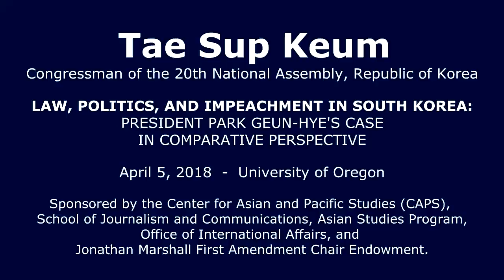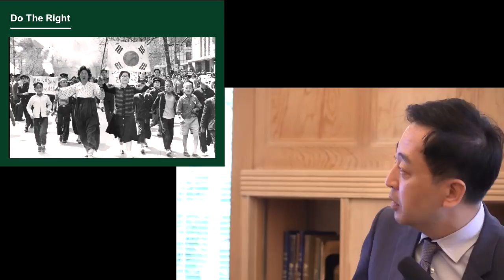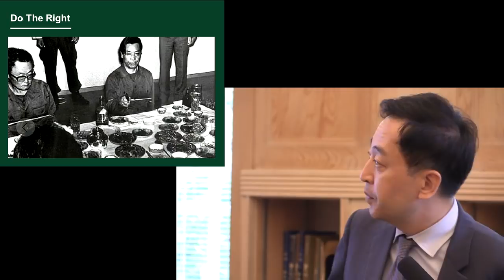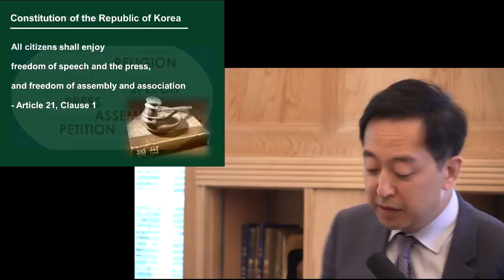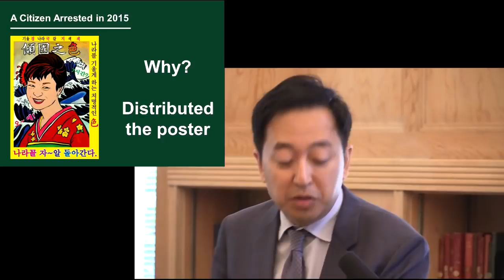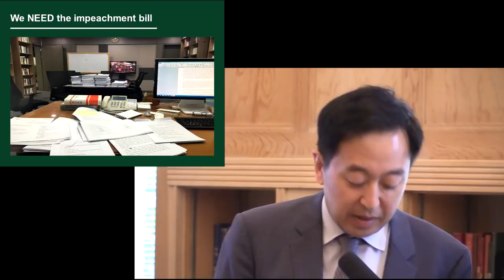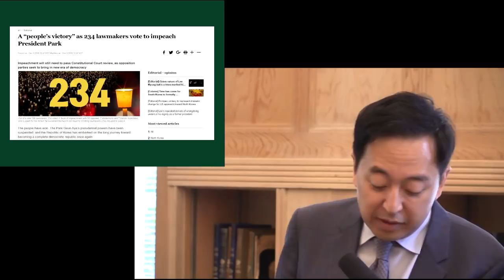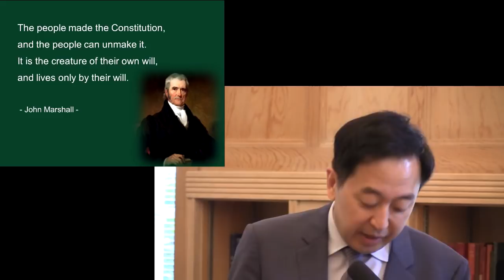Tae Sup Keum, at UO 4/5/18, on the Impeachment of Park Geun-hye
The Honorable Tae Sup Keum
Congressman of the 20th National Assembly, Republic of Korea

LAW, POLITICS, AND IMPEACHMENT IN SOUTH KOREA:
PRESIDENT PARK GEUN-HYE'S CASE
IN COMPARATIVE PERSPECTIVE

April 5, 2018  -  University of Oregon

The South Korean government impeached President Park Geun-hye at the National Assembly of Korea on December 9, 2016,
and the Constitution Court upheld the impeachment in a unanimous 8-0 decision on March 10, 2017. Rep. Keum, who drafted
the bill of indictment as a ranking member of the Legislative and Judiciary Standing Committee, presents what components
enabled the impeachment. In the course of this unprecedented impeachment, the people’s power to assemble and protest,
and the laws that guarantee freedom of speech and the press, catalyzed the non-violent democratic regime change.

introduced by
Jeff Hanes PhD, associate professor of history etc. and
Director, Center for Asian and Pacific Studies (CAPS)

and
Kyu Ho YOUM, Ph.D., MSL
Jonathan Marshall First Amendment Chair
School of Journalism and  Communication